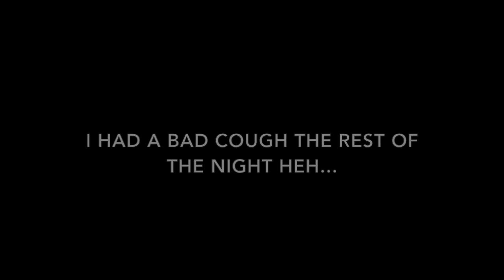| Ori and The Blind Forest | Episode 4 | THE TREE DEMANDS IT! |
It's been a year but we're back...